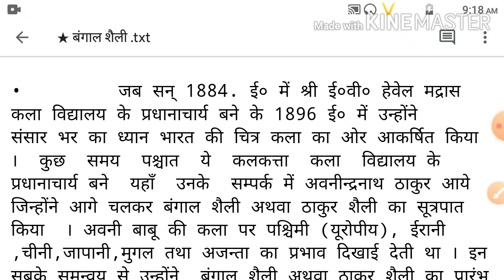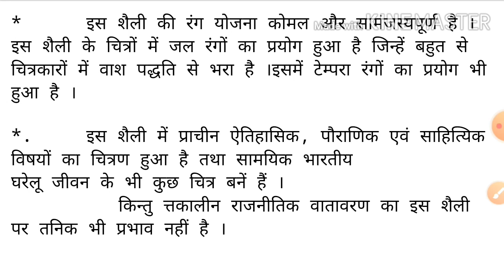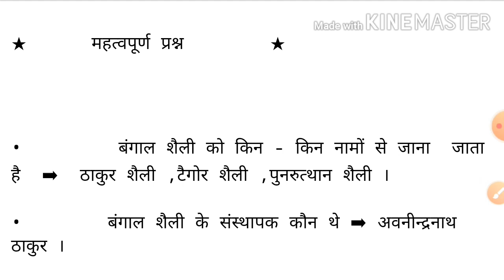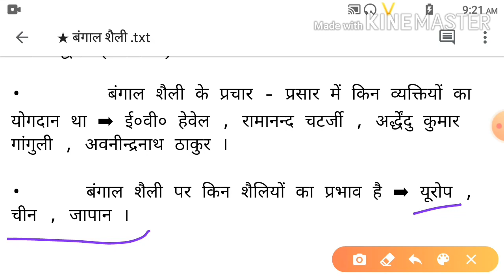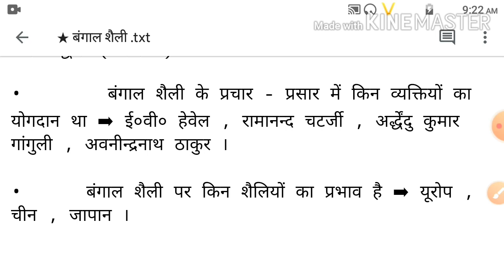Shivani_art_classes_2020 || महत्वपूर्ण टॉपिक |बंगाल शैली|ठाकुर शैली |tgt,pgt,dsssb,kvs,nvs ,etc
हैलो दोस्तों आप सभी का स्वागत मेरे चैनल पर है ।

आज इस वीडियो   में हम बंगाल शैली के विषय में पढेंगे जो सभी आर्ट एग्जाम tgt,pgt,dsssb,net,kvs,nvs में महत्वपूर्ण टॉपिक है ।
             आप सभी जो भी कला के एग्जाम की तैयारी  कर रहे हैं इस वीडियो को पूरा देखें आप सभी के लिये हेल्पफुल रहेगा ।

Suggested link:-